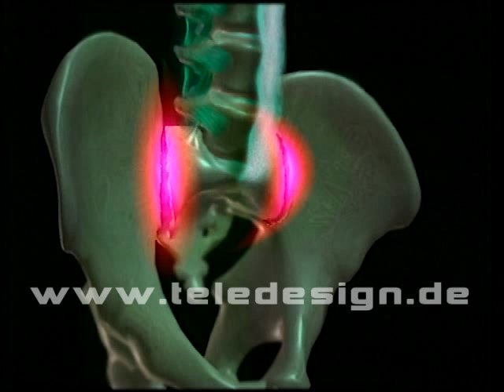B 035 Morbus Bechterew - SD PAL/ B 035 Ankylosing spondylitis - SD PAL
Description: First symptoms of ankylosing spondylitis appear at the sacro-iliac-joint. The tendon insert as well as the capsules of the facet joints are affected. The ligaments calcify which can lead to new bone formation between adjacent vertebrae. This causes the spine to fuse in a fixed position, sometimes creating a forward-stooped posture if treatment is not in time.